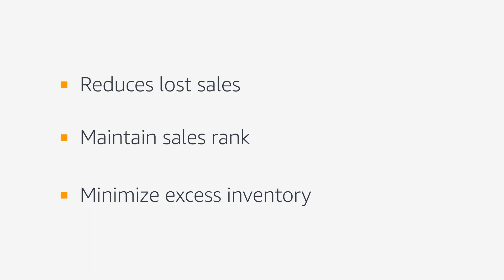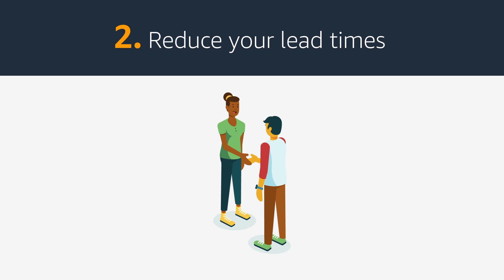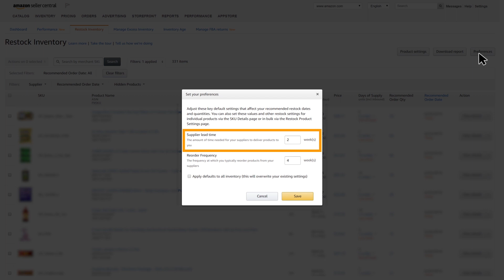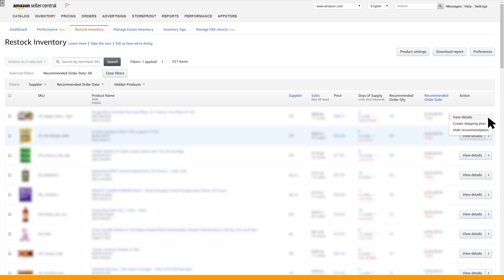What is the FBA Restock Tool?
Learn how to use the restock tool to manage your inventory